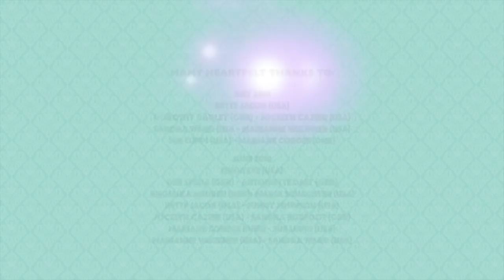VLOG - That Was The Week That WAs 9th July to 15th July 2018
WK#28 - More sunshine - a few scattered showers and thunderstorms, plus plenty of domesticities, some journal making and a sneak peek into Ian's steampunk workshop are all in this week's That Was The Week That Was July 9th to July 15th 2018.